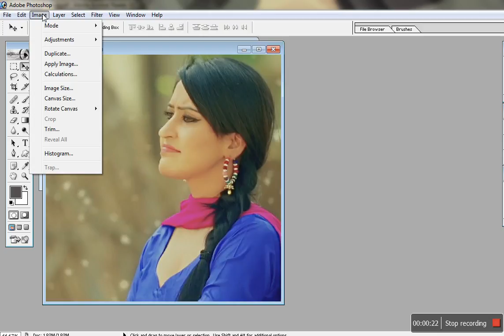How to change Canvas Size of an image in PhotoShop